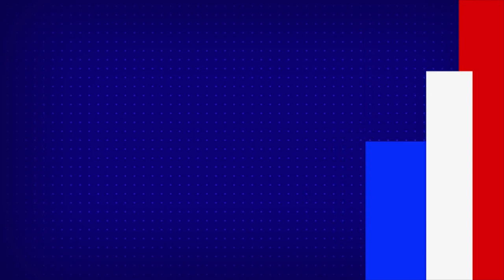Sampoornesh Babu in Sri Krishna get-up for Cauliflower movie - TV9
Sampoornesh Babu in Sri Krishna get-up for Cauliflower - TV9

Credit: EntertainmentSpecial | Madhuri/Producer | Raju/Editor